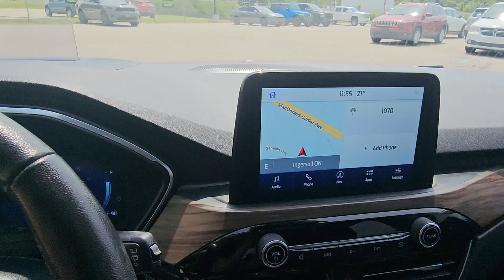6995 - 2020 Ford Escape